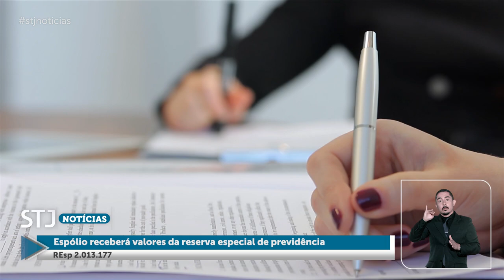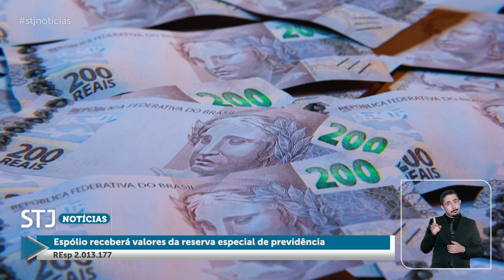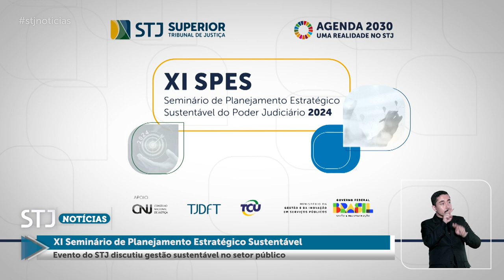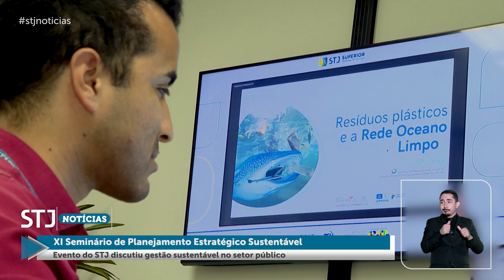STJN nº409 : Maternidade não assegura prisão domiciliar a mulher condenada por crime violento.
Em nova edição que vai ao ar na TV Justiça nesta terça-feira (18), o programa STJ Notícias traz a decisão monocrática em que o ministro do Superior Tribunal de Justiça (STJ) Rogerio Schietti Cruz cassou decisão do Tribunal de Justiça de Mato Grosso (TJMT) que concedeu o benefício da prisão domiciliar a uma mulher, mãe de dois filhos pequenos, condenada a 14 anos e oito meses de reclusão por latrocínio.
Também é destaque o julgamento em que a Segunda Turma negou o pedido da Petrobras para anular débito pelo não recolhimento de cerca de R$ 975 milhões a título de Contribuição de Intervenção no Domínio Econômico incidente sobre a comercialização de petróleo e seus derivados (Cide-Combustíveis).
O programa traz, ainda, o entendimento adotado pela Quinta Turma no sentido de que a Ordem dos Advogados do Brasil – Seção de Rondônia (OAB/RO) não pode intervir como assistente de defesa na ação penal em que um advogado é acusado de cometer crimes no exercício da função.
Programação
O STJ Notícias é produzido pela Coordenadoria de TV e Rádio do STJ e a edição desta semana já está disponível no canal do tribunal no YouTube. O programa também vai ao ar na TV Justiça toda terça-feira, às 13h30, com reprise aos domingos, às 18h30.